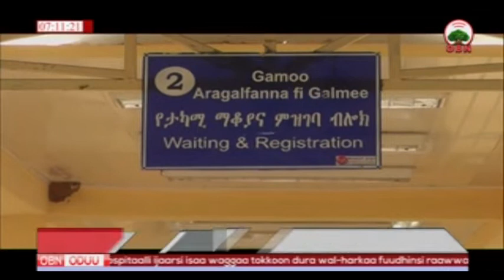Hoospitaala Malkaa Sooddaa 27 11 2010